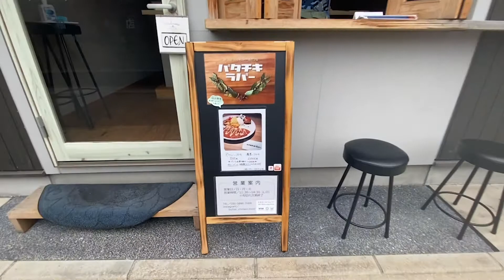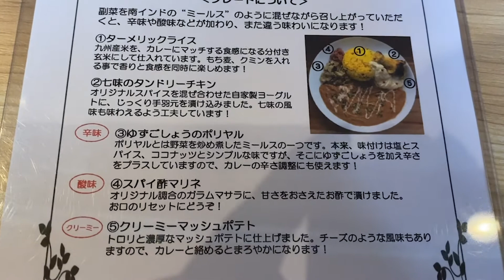【福岡食】バターチキンカレー専門店！(#158)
Hi! MADOです。ブルックリン在住、もぐもぐのまどさんのNY,FUKUOKA LIFEをお届けするVlogです。毎日。日本時間8PMごろにゆるーり更新中！
※現在、コロナウイルスの影響により仕事が無期限休業中なのもあり、日本へ一時帰国中です。しばらくの間、実家の福岡より発信してます。

この日は、新しく天神警固エリアにオープンしたCAITAC SQUARE GARDENを見つつ、気になっていたカレーを食べに行きました！週に3日のみ、ランチ営業のみのバターチキンカレー専門店、バタチキラバーさん！！！